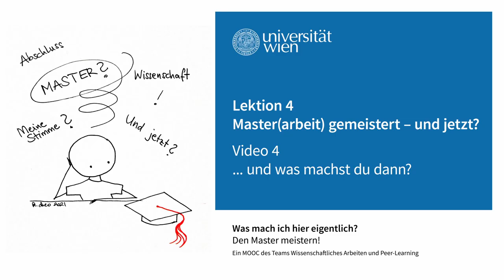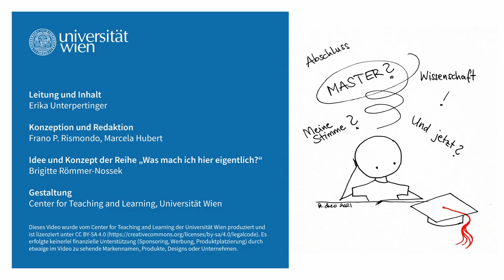[wasmachich4] ...und was machst du dann?